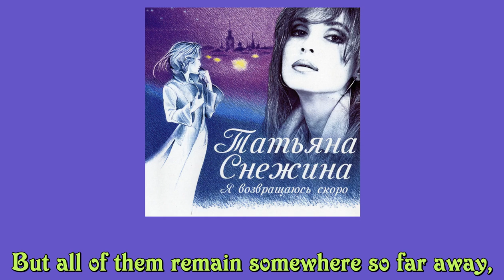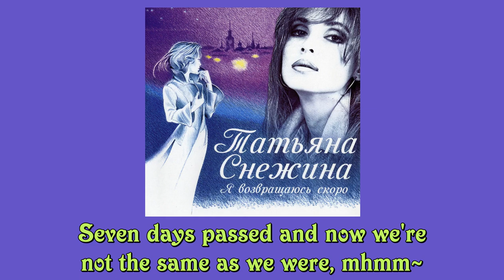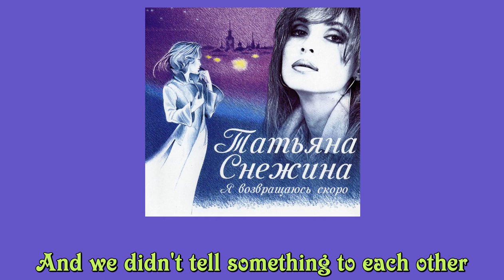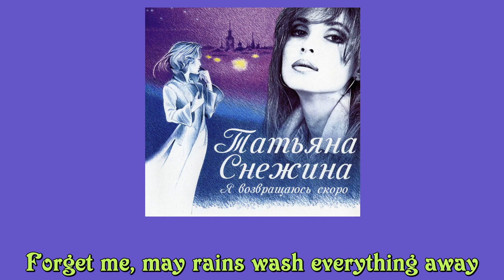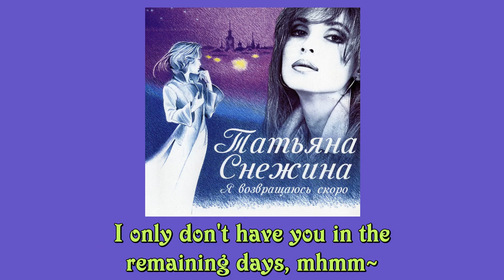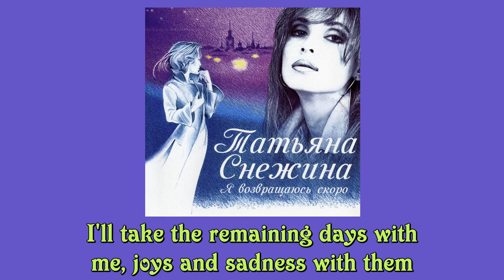Tatyana Snezhina: 7 days with you (English sub) - Татьяна Снежина - 7 дней с тобой - англ.субитры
''Children who chase lost voices from deep below'' anime's music album would warmly embrace her tbh.
Also, I love her voice here, including vocables! Super sweet.
Прямо идеально для музыкальной составляющей аниме ''Ловцы забытых голосов'', если честно.
А ещё, я просто люблю её голос в этой песне, вместе с "м-ммм"! Очень нежно.